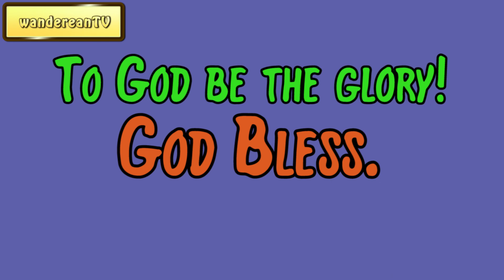Genesis Chapter 34 verse 16 || John Gill’s Exposition of the Entire Bible